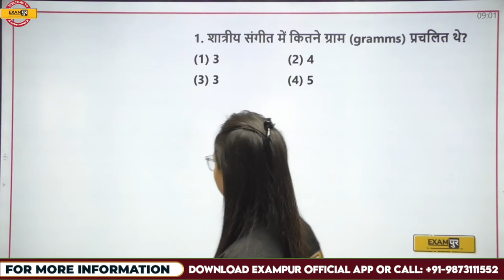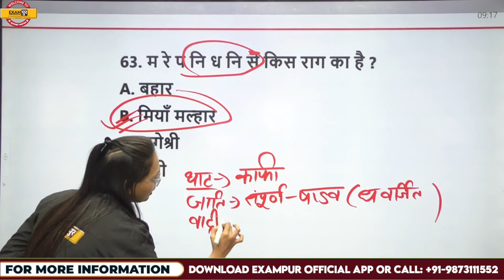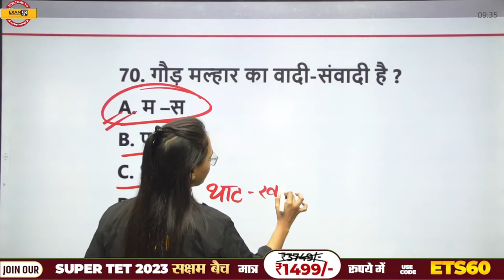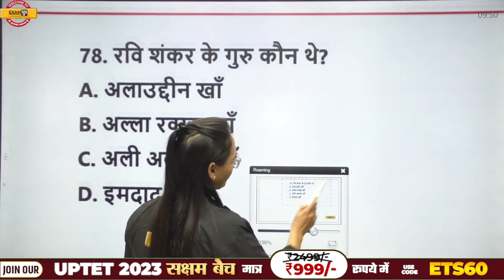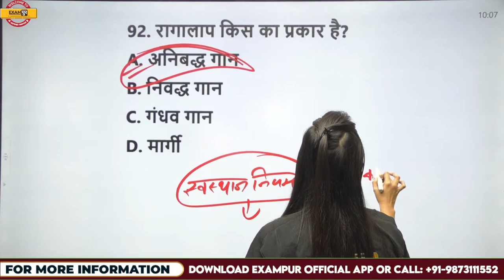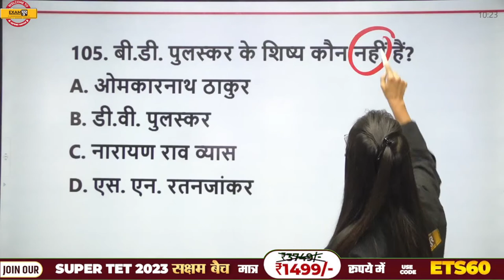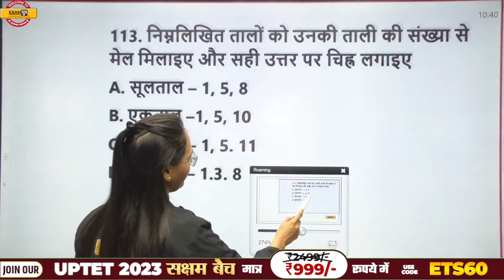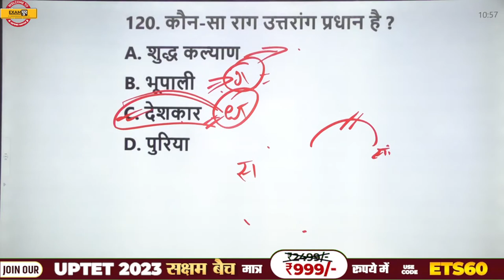KVS 2023 PREPARATION | KVS PRT MUSIC CLASS | KVS MUSIC PYQs | MUSIC BY SHIVANI MAM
➡️CTET Paper 2 Answer Key 2023 KVS 2023 PREPARATION | KVS PRT MUSIC CLASS | MUSIC EXPECTED QUESTIONS | KVS 2023 MUSIC | MUSIC BY SHIVANI MAM | MUSIC FOR KVS EXAM | EXAMPUR TEACHING SCHOOL

🔴फ्री क्लास PDF के लिए आज ही हमारा टेलीग्राम चैनल join करें